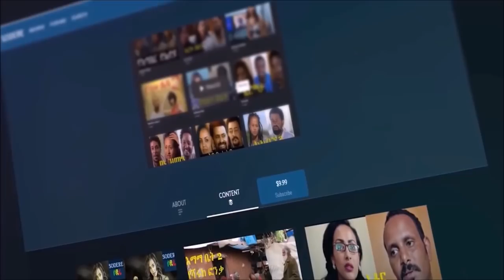Ethiopia: የፋሲካ እለት የዘካርያስ ፅጋበ [ ህይወቱ-ሲያልፍያዩ ]ጓደኞቹ እና ወንድሞቹ የአይን እማኞች /መሴ ሪዞርት/